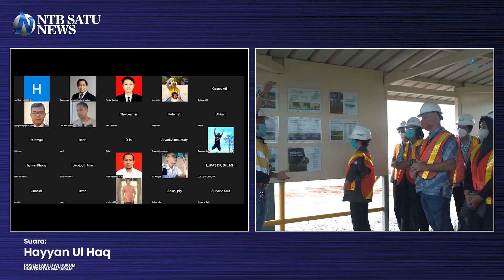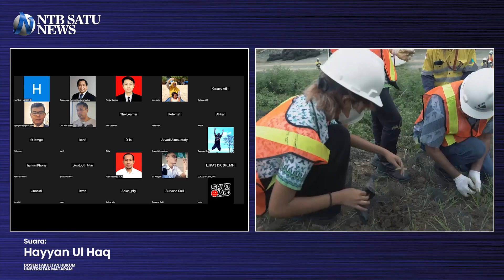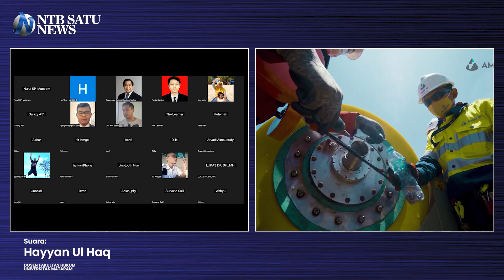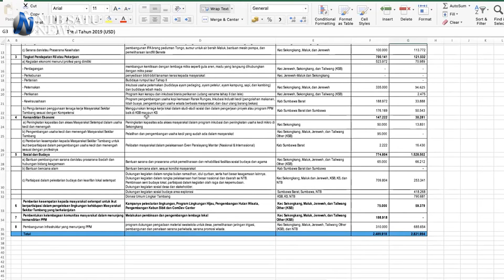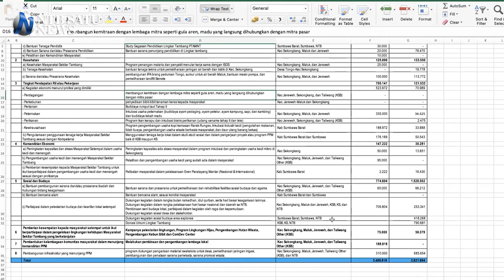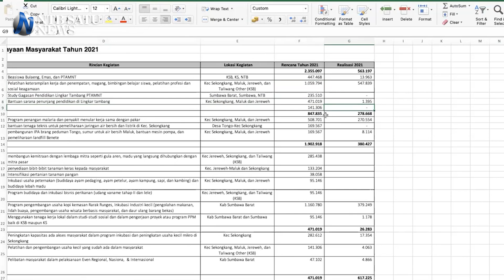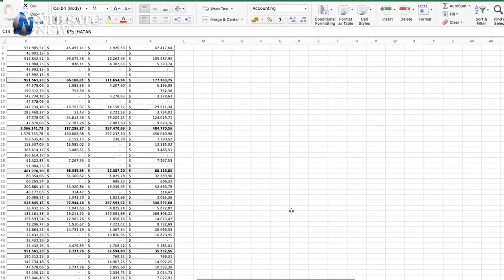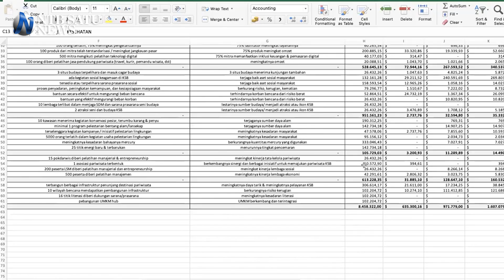Kritik Hingga Solusi Polemik Tambang PT. Amman Mineral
Kisruh CSR dan dugaan pelangaran atas hak ketenagakerjaan PT Aman Mineral Nusa Tenggara berkepanjangan.  Selain memicu gelombang protes dan demonstrasi sebagaimana terjadi di Gedung Komnas HAM RI, berbagai upaya advokasi juga dilakukan Aliansi Masyarakat Anti Mafia Tambang. Terbaru, mereka menggelar Webinar nasional pada Selasa 3 Januari 2022.

Narasumber yang hadir, salah satunya Dosen Fakultas Hukum Universitas Mataram Hayan Ul Haq. Dia mendorong solusi konkrit untuk selesaikan polemik antara warga lingkar tambang yang diadvokasi Amanat dengan PT.  Amman Mineral.

Akademisi UNY, Dr. Zulkarnain memaparkan data data terkait kontribusi PT. Amman Mineral dan ketidakjelasan saluran dana CSR yang disampaikan ke masyarakat KSB.

Anggota DPR RI Komisi VII Adian Napitupulu mengkritisi polemik yang berkepanjangan itu dipicu sikap PT. AMNT yang belum mau transparan. Jika kisruh terus terjadi, maka bukan tidakmungkin instabilias investasi tambang terjadi secara nasional.

Terakhir, Ketua Amanat KSB Ery Satriyawan yang jadi pembicara, turut mengeluarkan uneg unegnya terkait gerakan yang ia lakukan. Salah satu disinggungnya adalah soal blue print yang jadi acuan menggelontorkan CSR belum disusun Pemprov NTB

Menjawab kritik yang dialamatkan pada manajemen, Kartika Octaviana selaku Vice President  Corporate Communications PT. Amman Mineral menegaskan dalam pengelolaan manajemen perusahaan sudah professional sesuai ketentuan pemerintah daerah hingga pusat.
Dalam menggelontorkan dana PPM, sudah dilakukan sejak tahun 2017, mengikuti Peraturan Menteri ESDM nomor 41 tahun 2016. Program yang sudah lakukan juga telah melalui konsultasi publik dengan melibatkan Pemerintah Pusat, Pemerintah Provinsi NTB, Pemerintah Kabupaten Sumbawa Barat, Pemerintah Desa wilayah Lingkar Tambang, beserta tokoh-tokoh masyarakat Lingkar Tambang beserta LSM sekitar.